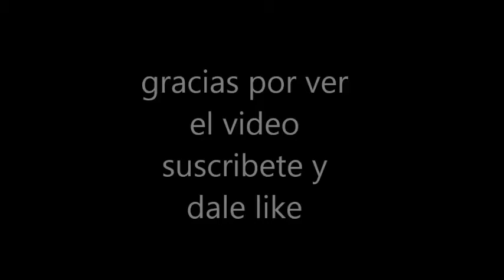Real Madrid vs Athletic Bilbao Tomas